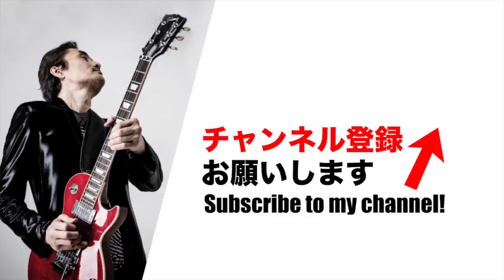ZARD／この愛に泳ぎ疲れても【オダテツ3分トーキング】織田哲郎Youtube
弾き語り ZARD／この愛に泳ぎ疲れても

●TVアニメ「怪病医ラムネ」織田哲郎が音楽を担当

「この愛に泳ぎ疲れても」
編曲
1994年2月2日リリース
ZARD の11作目のシングル

織田哲郎:
今日は「この愛に泳ぎ疲れても」。ZARDの曲です。これは1994年2月2日発売です。
某 サスペンスドラマ の主題歌だったんですが、どうなんでしょうね、多分私も最初からそういう「サスペンスドラマの主題歌だ」って聞いてて作ったんじゃないかという気がしますね、これは。
何て言うんでしょうね、 昭和歌謡 の伝統を引き継いだメロディーと言うんですか、そういうメロディーだと思うんですけれども。
坂井さんの詞っていうのは、ZARD の曲としては、比較的やっぱり爽やかな曲の方が有名な曲は多いですけれども。
実は坂井さんの詞自体はね、曲が爽やかでも、切ない要素のある詞っていうのが多いんですけれども。
そういう意味では、この曲はとても、切なさの非常に伝わる曲になったんじゃないかという気もしますが。
これはですね、私が「 Melodies 」 というセルフカバーアルバムの中でも、セルフカバーしてるんです。そっちのバージョンはですね、 バンドネオン 奏者 小松亮太 さんに編曲も全部お願いしちゃってね。
何て言うんでしょうね、この曲の持つちょっとドロドロっとした、暗さってんですか。そういう部分を100倍ぐらいに増幅した仕上がりになってるんで、よかったらそちらの「Melodies」 の方の「この愛に泳ぎ疲れても」も聴いてみていただけると、とても面白いんじゃないかと思います。